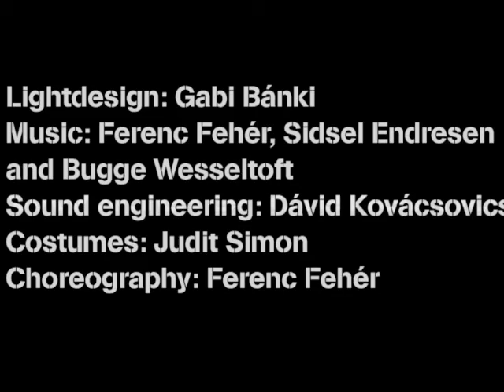DRACULA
title of the show: DRACULA

dance / 2011

Dancers: Bea Egyed, Ferenc Fehér, Balázs Szitás
Lighting designer: Gabi Bánki
Sound technician: Dávid Kovácsovics
Costume: Judit Simon
Choreography: Ferenc Fehér

Production partner: Katlan Csoport
Supported by: Emberi Erőforrások Minisztériuma, NKA, Katlan csoport